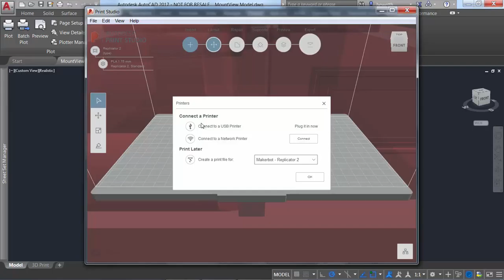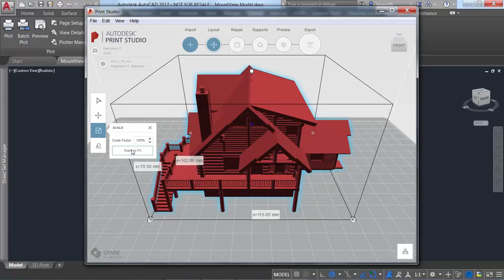AutoCAD 2017 - Print Studio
AutoCAD 2017 vine cu un nou instrument care vă permite trimiterea modelului către o imprimantă 3D. Noul instrument Print Studio este disponibil în tab-ul Output în momentul în care spațiul de lucru 3D Modeling este activat.

Dupa vizualizarea și editarea numeroaselor setări în căsuța de dialog pentru Opțiunile de Printare 3D, veți fi direcționați către Print Studio, care reprezintă o aplicație separată, care deși este livrată odată cu AutoCAD 2017 nu se instalează automat. Dacă Print Studio nu a fost instalat anterior, vi se oferă posibilitatea să îl instalați.

Folosind Print Studio, vă puteți conecta la imprimanta 3D către care doriți să direcționați modelul 3D sau puteți crea un document de listat mai târziu.

Print Studio vă oferă instrumentele necesare pregătirii modelelor la care lucrați pentru material și imprimante speciale. Importul unui model finalizat în Print Studio și utilizarea instrumentelor disponibile de pregătire vă ajută să evitați listările de încercare sau eșuate, asigurând succesul. Economisind bani, timp și stare de bine.